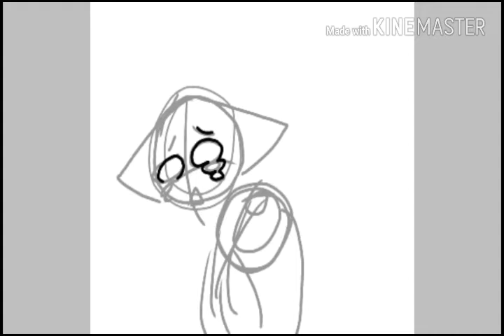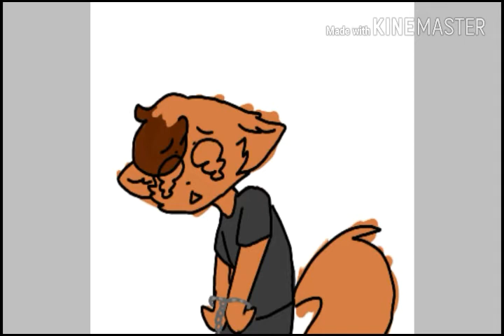The only thing I have is shame - speedpaint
Hi guys its me destiny the pirate fox I made the drawing and Follow Steven the wolf on Instagram @Steven_Orantes